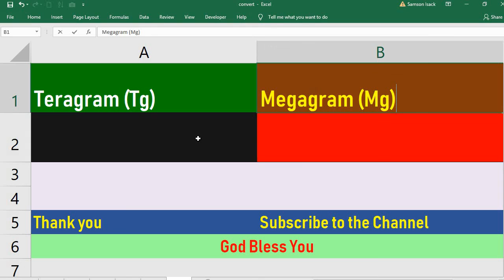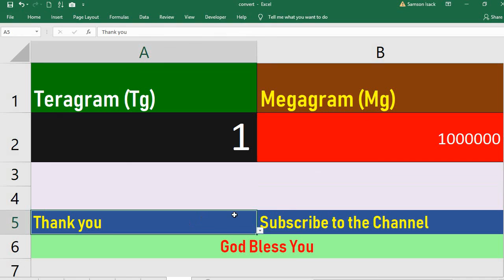Convert Teragram to Megagram